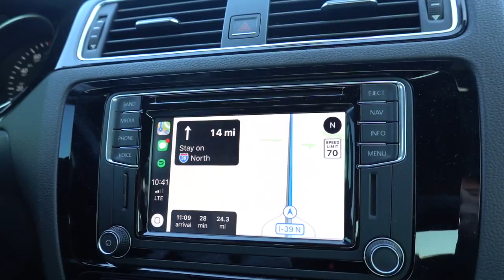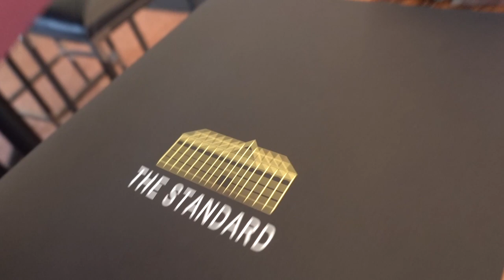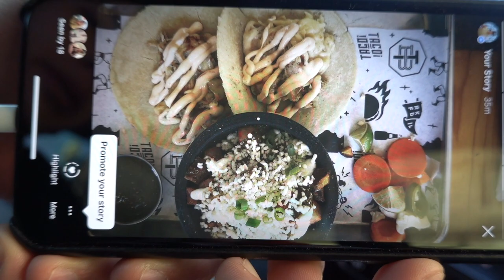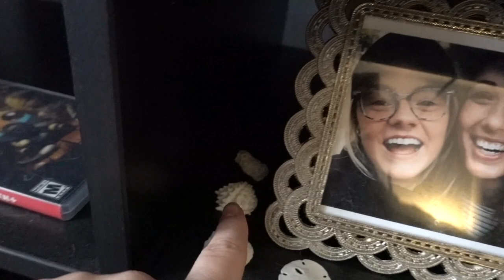FIRST STEP FOR THE BIG DAY | VLOG #21